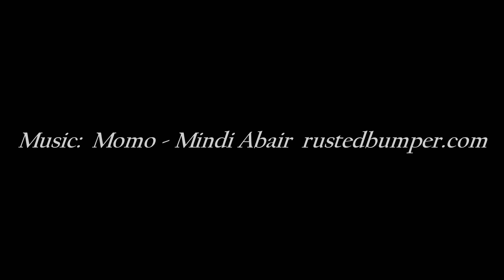Discovering the Unique Charm of a 1947 Chrysler Windsor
Nice car with tremendous potential. this 1947 Chrysler Windsor has been painted (you can see the original color on the picture with the front & suicide door open - Military Blue), engine has been replaced (no inline-line six) When the gentleman who owns the car bought it, none of the gauges works so he replaced them but you can still see most of the originality of the interior. just a cool car with a ton of potential.

My apologies for not getting a lot of pictures of the outside due to how crowded it was at the show.

Artist:  Mindi Abair

Americans in general had saved up quite a bit of money during the Second World War there was not much to buy (but plenty to make), so after peace finally came the American public was more than ready for new cars. The car companies did the only thing they really could do given the fact that they had been literally forbidden from legally working on postwar cars during the war years. No new cars had been produced since early 1942 and the nation had just then come out of a depression.

The civilian vehicle fleet was nearly to the point of breaking point where it would be impossible to recover the economy in a timely way. In fact, in a little known edict, the U.S. Government actually allowed the production of 200,000 cars in 1945, prior to the end of the war in Asia. By the end of the war, the average car on the road was 10 years old. This may not seem too severe in a modern sense, but in this era cars generally were only reliable until they were about three years old, and a car that was five years old was considered a clunker. In fact, many cars were inoperable, or being literally held together with baling wire and a prayer. The tire situation was even more desperate.

In this environment, Chrysler Corporation was able to reestablish automobile production but was not able to do so as quickly as its competitors due to unique circumstances relating to their military contracts. Very few cars were built in 1945, but by 1946 production had ramped up. Chrysler didn’t even keep production records year over year, but simply kept adding from 1946 through early 1949. The Windsor, the series of car above the base Royal but below the Saratoga, New Yorker, Town & Country and Crown Imperial lines, was the top-seller, and the top selling Windsor was the basic four-door sedan.

The Windsor utilized the more economical of the two Chrysler engines, a 250.6 cubic inch L-head inline-six of 114 hp. The cars above it (except for some Town & Country sixes) used a 323.5 cubic inch L-head inline-eight of 135 hp. The smooth fluid-coupling manual transmission system was standard on all Chryslers.

The cars were, for all intents and purposes, 1942 cars with a new grille and a little different trim, but the buying public was more than willing to pay top-dollar for cars overwrought with every possible dealer accessory, inflating the price, in order to obtain a car. People even put their names on waiting lists for cars, something virtually unheard of in the United States. Deliveries were not weeks in coming, but often many months. Many unscrupulous dealers would simply “retail” buy any cars coming into their dealer new, drive them for a few hundred miles, and sell them for 50% more than the legal new-car price as used cars.

The Windsor was a solid choice and well worth the wait. Unfortunately, 1946 was a year of many upheavals including many labor strikes, which added to the already sporadic shortages of parts that plagued all automakers. Prices were also fixed by government fiat, which added to automaker woes since component parts prices, labor, steel, coal and everything else was soaring in price.

All US auto 1946 production exceeded 2.2 million, which was a miracle. Chrysler sold an estimated 83,000 cars, good for eleventh place. 1947 industry production exceeded 3.55 million, with Chrysler building and selling an estimated 119,000 cars which moved the make up to ninth place in the sales race, a feat repeated in 1948 with some 130,000 cars built and sold.